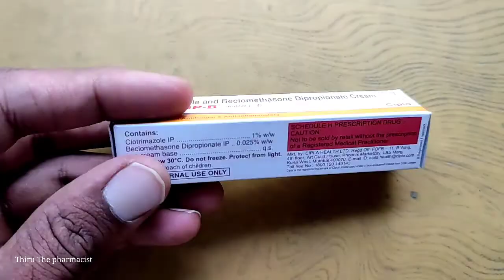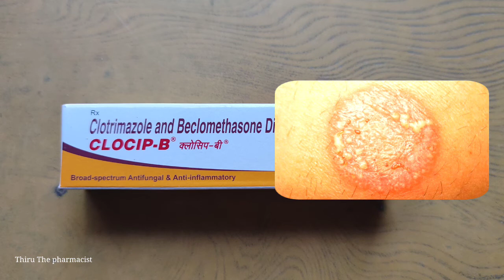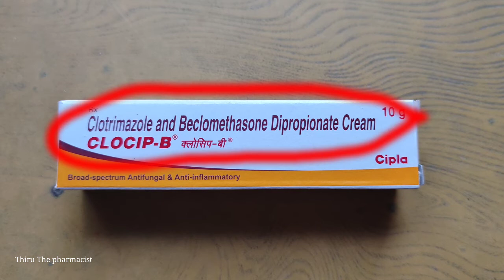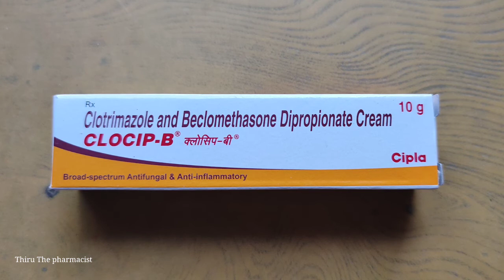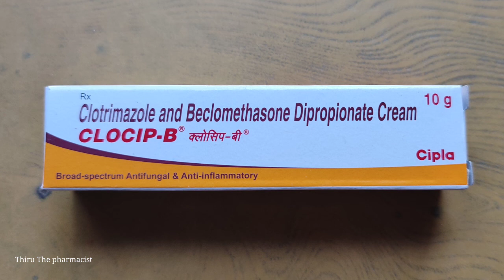clocip - B cream uses & side effects l Ringworms l Thamara l sweat rashes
clocip b cream uses and side effects

this information only for education purpose,
use only with doctors prescription...